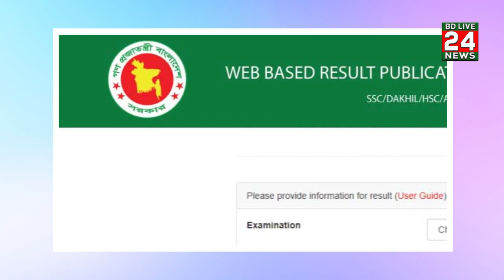২০২৩ সালের উচ্চমাধ্যমিক সার্টিফিকেট (এইচএসসি) ও সমমানের পরীক্ষা ফল প্রকাশ করা হয়েছে